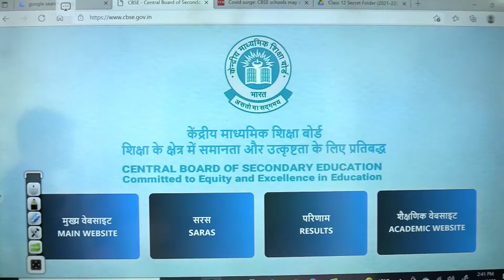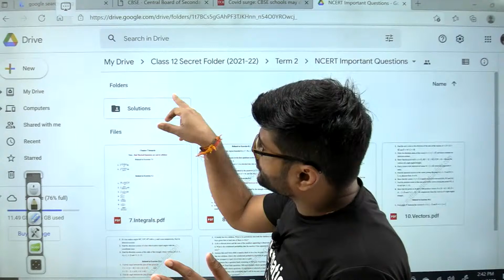Board Exam Internal Assessment Class 12 I Practical Exams & Internal Assessment Class12 IAshish Sir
Class 12 Maths One Shot Videos